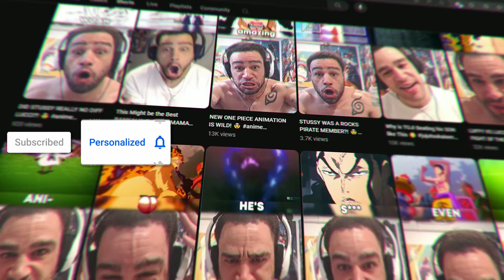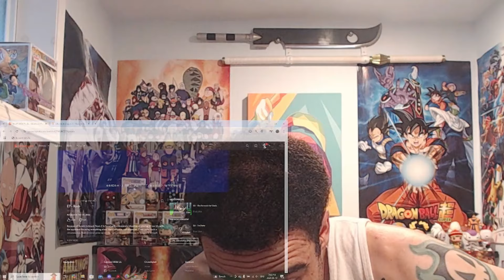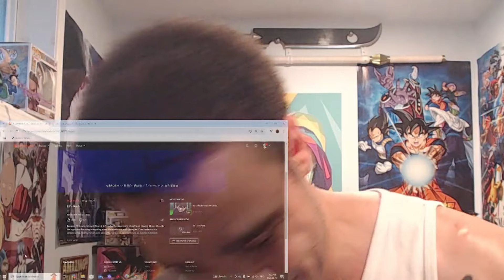CHIGIRI IS SO F$%#& FAST 🔥 | Blue Lock Episode 6-7 Reaction!!!!!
This video is My REACTION to Blue Lock Episode 6-7

Blue Lock tags: yaboyroshi,blue lock reaction,blue lock episode 6-7,blue lock episode 6-7 reaction,blue lock ep 6-7 reaction,blue lock reaction ep 6-7,blue lock anime reaction,blue lock anime,blue lock season 1 episode 6-7 reaction,blue lock 1 x 6-7 reaction,bluelock ep 6-7 reaction,blue lock 1x6-7 reaction,bluelock 1x6-7 reaction,blue lock reactions,charlie and ange reaction,carlie and angie reaction,charlie and ange anime reaction,bluelock reactions